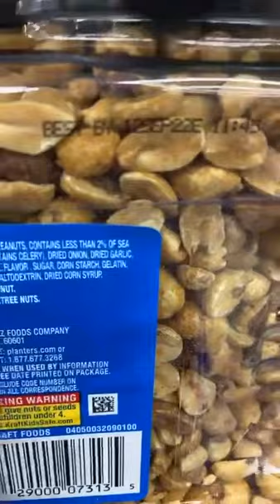gelatin (Pork) in Peanuts?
Careful shoppers, avoid eating Haram pork contents in Peanuts purchased from American stores.